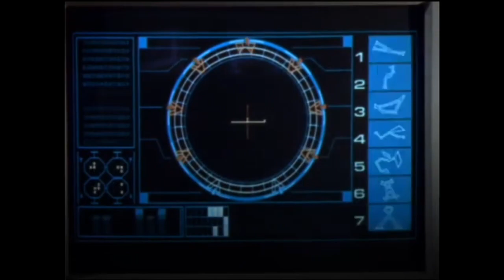Where Are All The Stargate Games?!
Join me for a brief discussion of Stargate themed video games & their history!
What would your ideal Stargate game look like?
What is your favorite series? SG-1, Atlantis, or Universe?